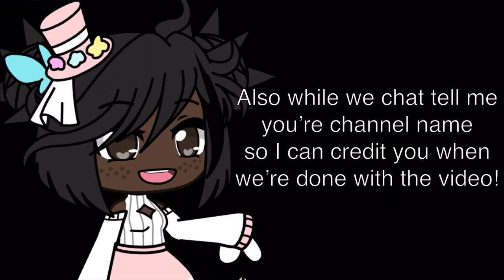Anyone wanna collab?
Have lee grass little llamas 🌱 UwU

Editors:
CuteCutPro

Llama Followers:🦙80 Llamas!🦙

Screenshots:8!